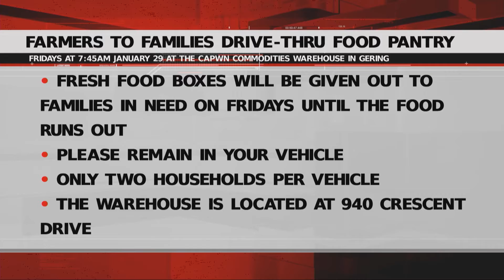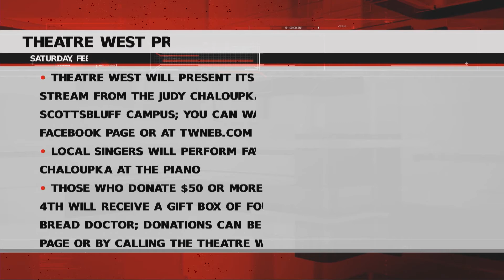Monday Community Calendar